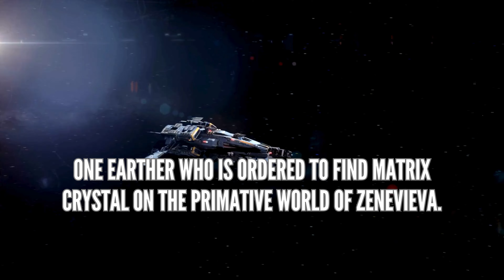Matrix Crystal Four Book Saga